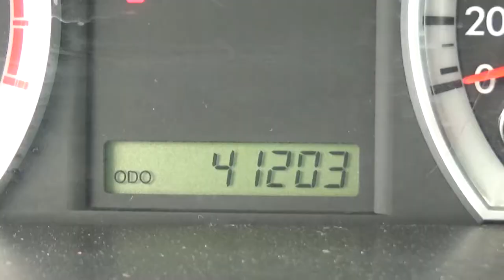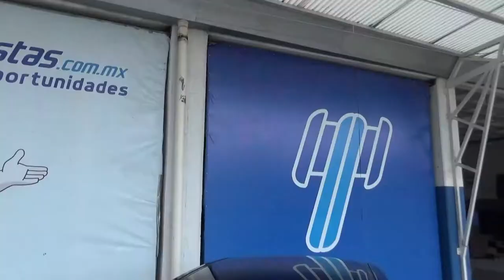Chevrolet / Aveo / 2016 - GL154624